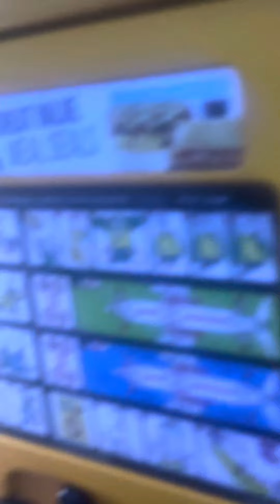Catania, atterraggio volo FR299 giorno 17 agosto 2024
Catania, 17 agosto 2024. Atterraggio del volo Ryanair FR299 Ancona-Catania.